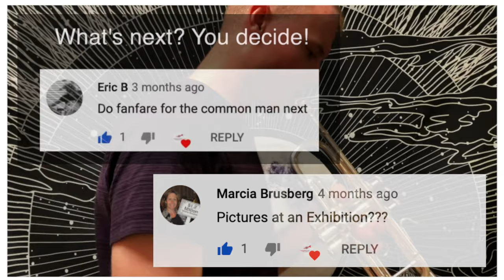131 Brass Musicians Perform The Great Gate of Kiev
Enjoy this cover of the epic movement from Mussorgsky's Pictures at an Exhibition, the Great Gate of Kiev! I am so honored to be joined by so many legendary brass musicians from around the world on this one!

My gear:
Arranged with: Sibelius 7
Mixed with: Logic Pro X
Video recorded with: iPhone 11
Video edited with: Final Cut Pro X